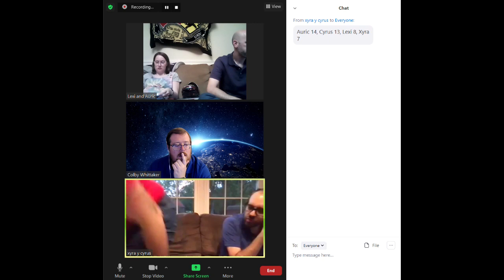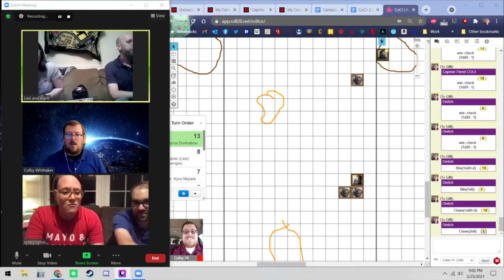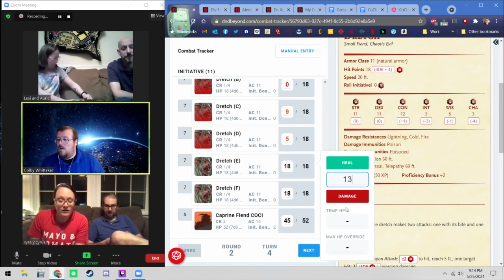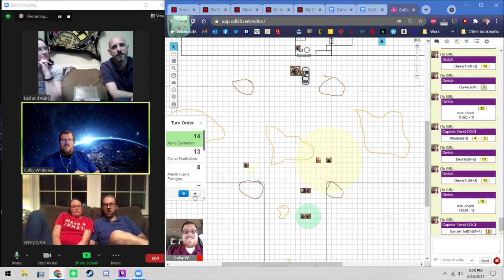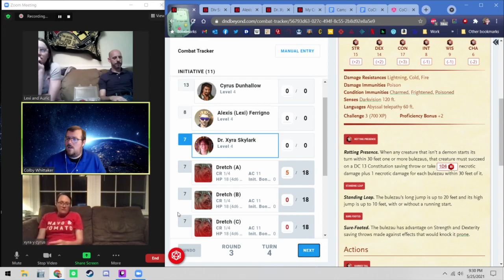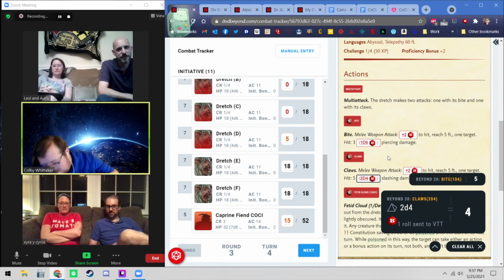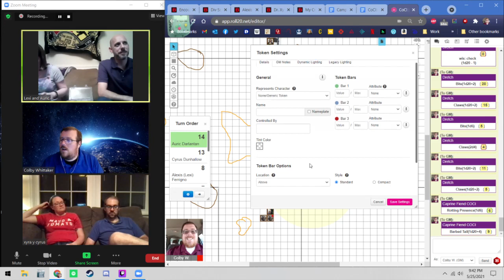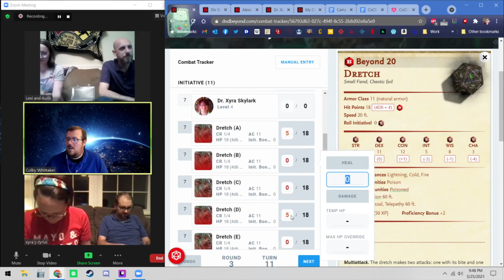D&D - Crown of Cold Iron: A Wicked Light Part 5 (Modern Urban Fantasy) Twitch v. w/maps